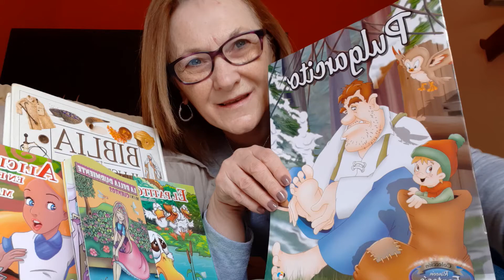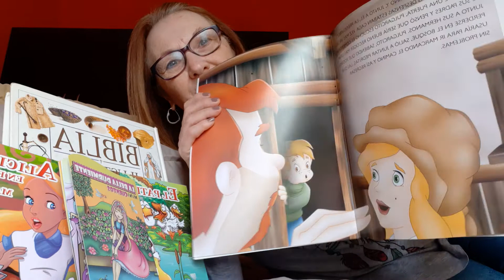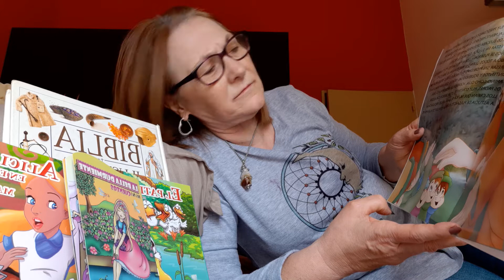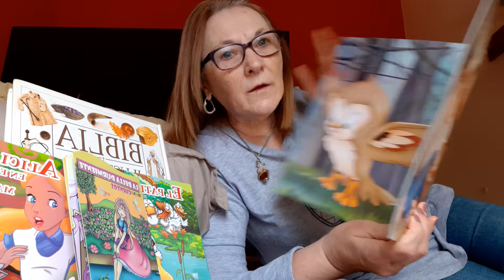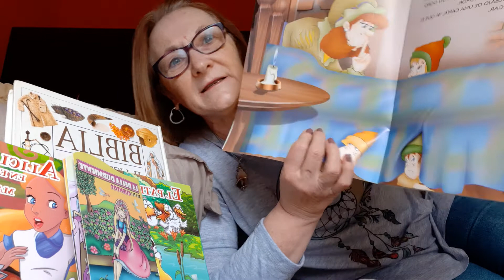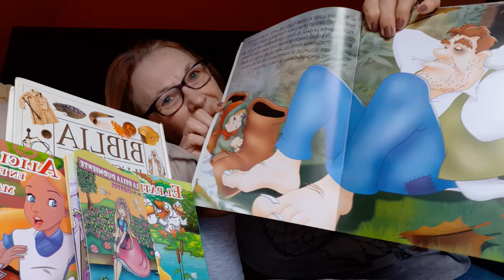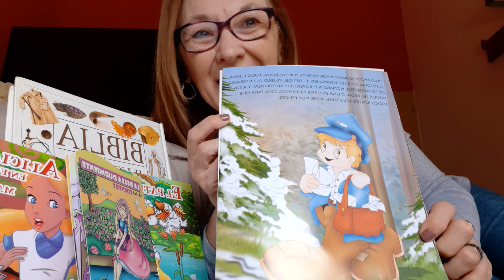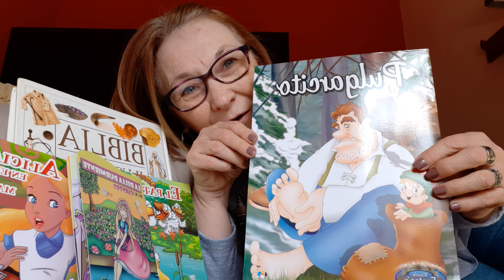Pulgarcito AbuelaRita cuenta cuentos🌈💙✨.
AbuelaRita de Las Varillas, Córdoba Argentina 💚🤲📚.